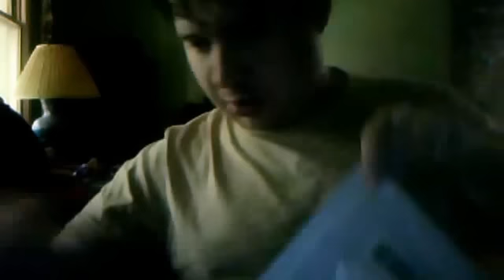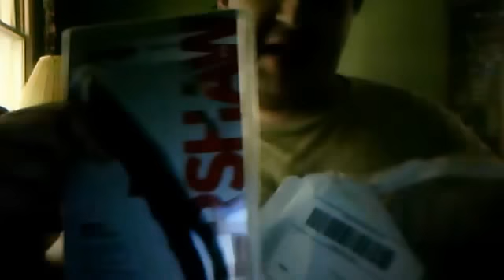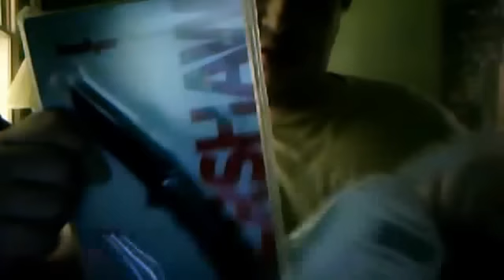unboxing from farmdoc83